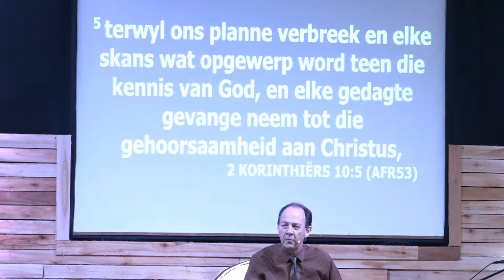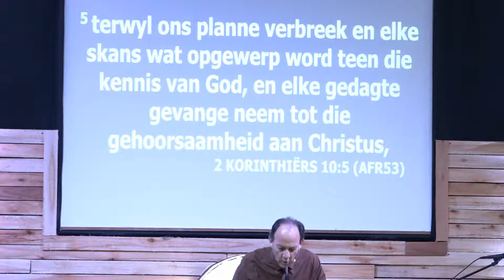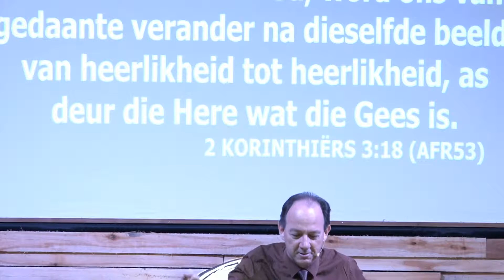Pastoor Dawie - 24 03 2019 Afr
Ps. Dawie Pieterse 04/03/2019

World Shakers
Christian Family Church
Ficus Street 1039,
(c/o 4th and Ficus Streets)
Marble Hall, 0450
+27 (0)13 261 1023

Banking Details:
World Shakers Church
ABSA Bank
334 247 Marble Hall
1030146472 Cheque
ABSA ZAJJ Swift Code

Christian Copyright Licensing International CCLI 2655027